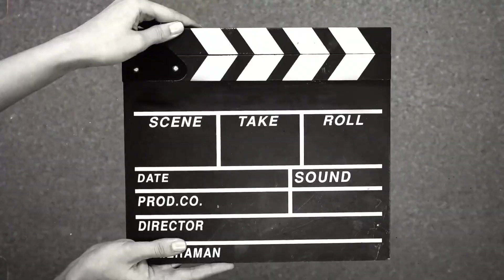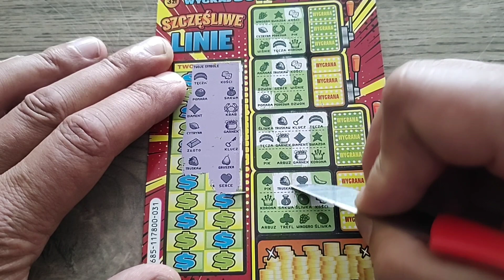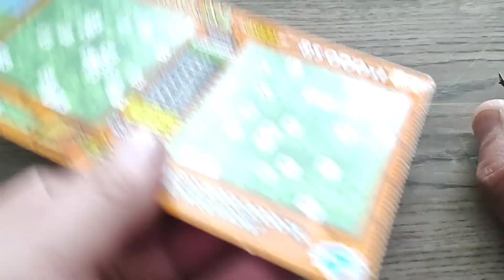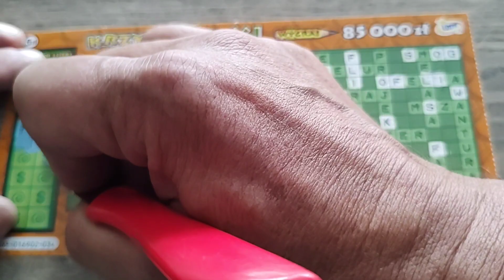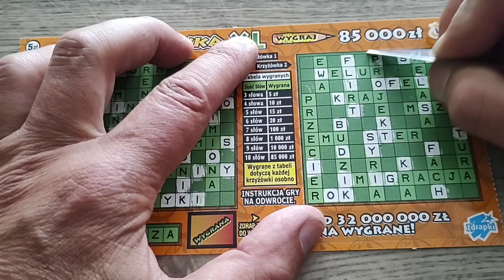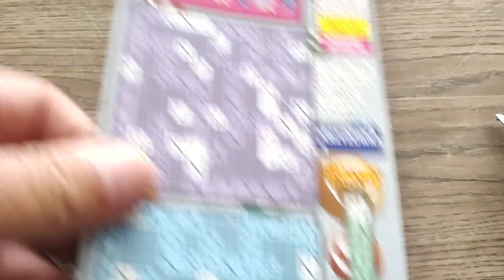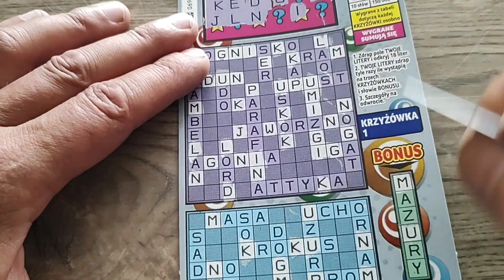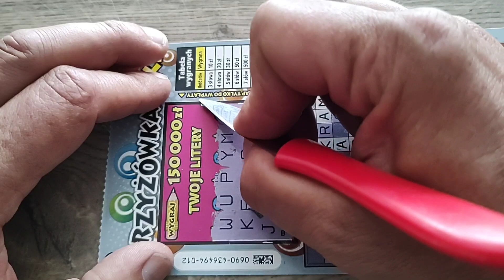Mały miksik zdrapek 😀 Krzyżówka XXL 💰 Linie 💰 krzyżówka XL 💰 Dla Ewy ♥️♥️